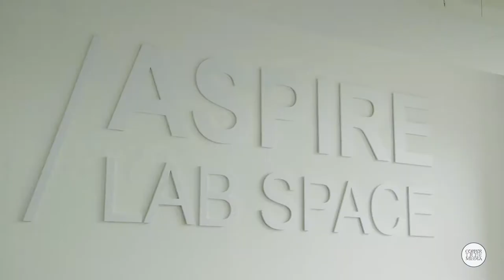The Business Start-up Journey At The University of Kent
We are pleased to have worked with various departments within the University of Kent to create a wide range of films.  For the Kent Business School (KBS) we worked on a six month long project, following  students as they progressed through the Business Start-up Journey; a programme designed to help budding entrepreneurs develop their own business ideas.   We filmed live events at different locations throughout the campus,  all of which an insight into what students can expect to gain from the BSUJ.